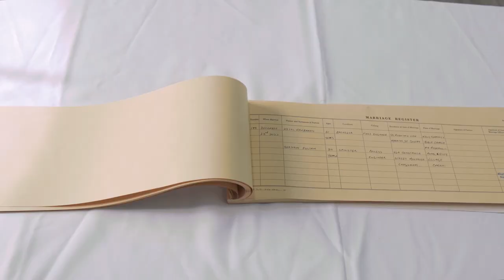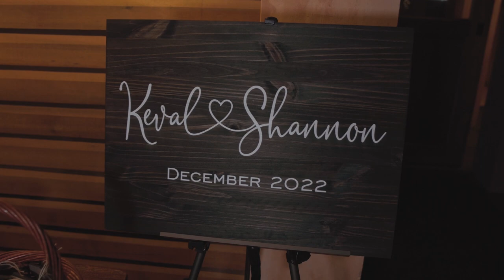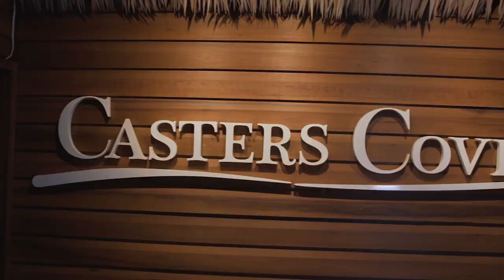Keval & Shannon's Wedding Trailer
The morning sun was just beginning to peek over the hills as Keval and Shannon's wedding day began. Shannon was getting ready in the luxurious Hyatt Hotel Trinidad, surrounded by her closest friends and family. Her bridesmaids helped her into her stunning white gown, carefully buttoning the delicate lace back and placing her veil in her hair. Her sparkling jewelry and glowing smile completed the look of a bride that was ready to say "I do" to the love of her life.

As the bridal party made their way to the Kelly Community Church, the excitement in the air was palpable. The church was beautifully adorned with flowers and candles, and the groomsmen were already waiting for their arrival. Keval looked dapper in his black suite as he eagerly awaited his bride at the altar.

As Shannon made her grand entrance down the aisle, Keval's heart skipped a beat. Her beauty took his breath away, and tears of joy filled his eyes. The ceremony was filled with heartfelt vows, laughter, and love. As the couple exchanged rings and sealed their union with a kiss, the church erupted into applause.

The celebrations continued at the wedding reception held at Castors Cove in Chaguaramas. The venue was beautifully decorated with twinkling lights, vibrant flowers, and stunning centerpieces with a Disney Theme. The newlyweds were welcomed with cheers and hugs as they entered the room.

Throughout the evening, there was no shortage of delicious food, lively music, and heartfelt speeches. Guests mingled and danced the night away, creating memories that would last a lifetime.